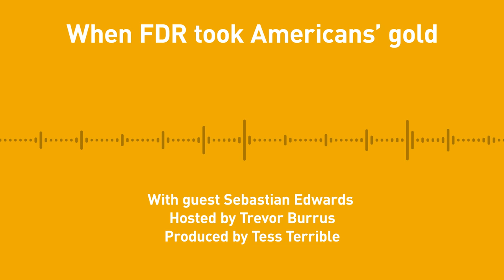Free Thoughts, Ep. 247: When FDR took Americans’ gold (with Sebastian Edwards)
Sebastian Edwards joins us today to discuss why we abandoned the gold standard.